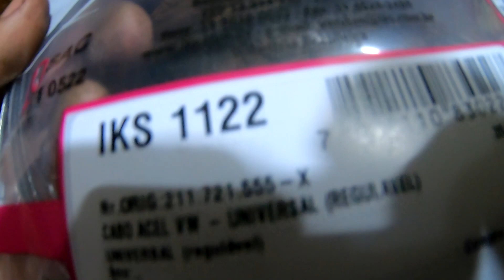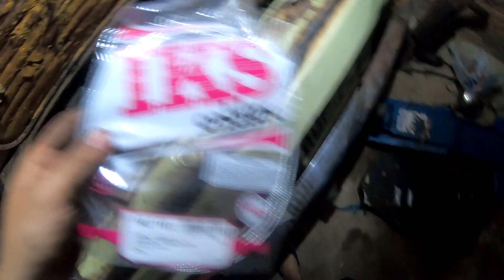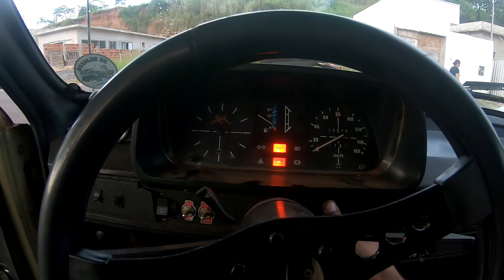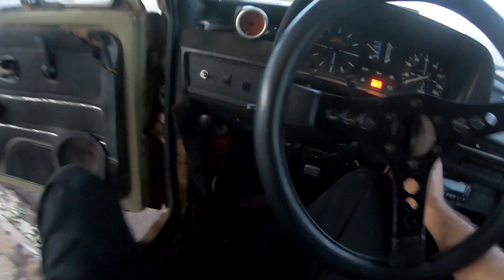Troquei a Dupla Carburação da Brasilia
Fala galera, hj mostro a troca de dois carburador por somente um; a melhor coisa que fiz na vida em 2021.